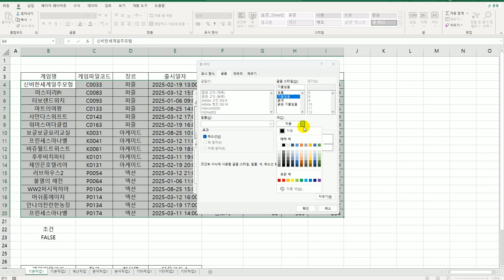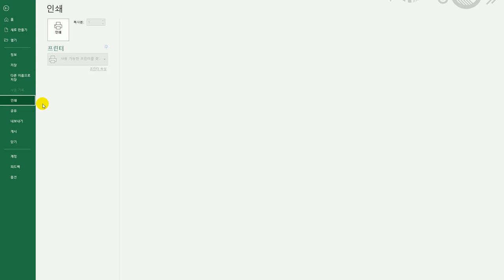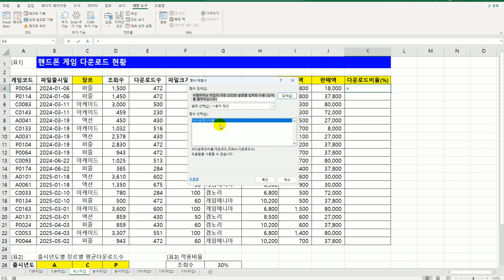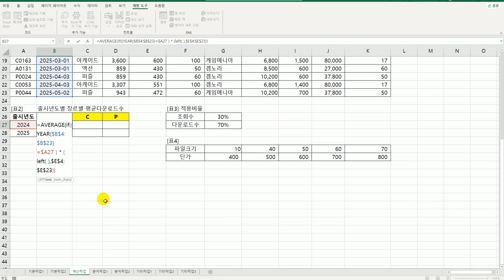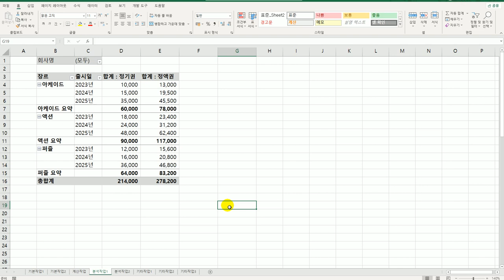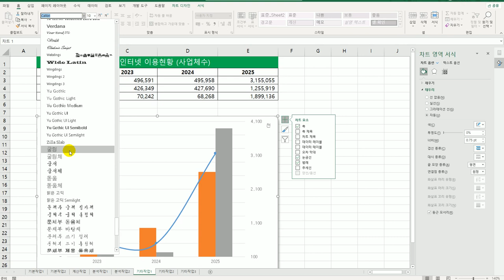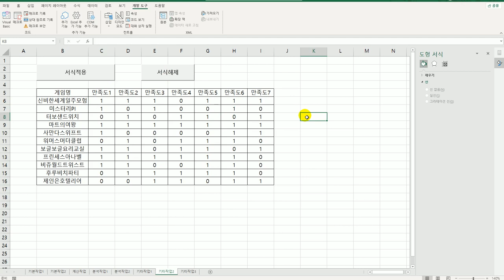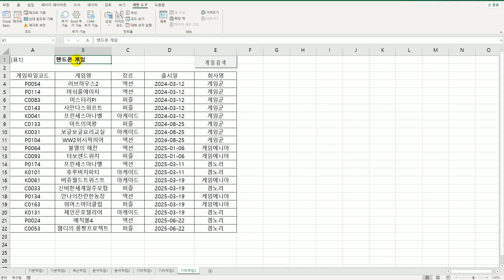[컴활1급실기] 0149 기출 유형 문제 8회엑셀